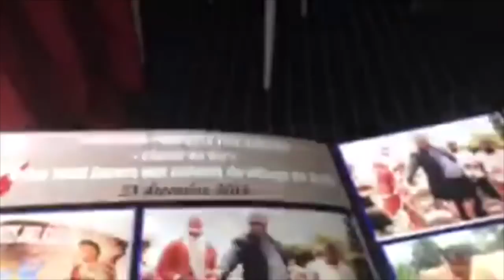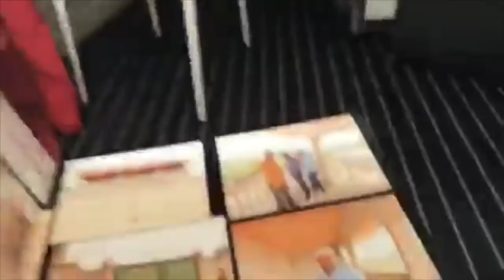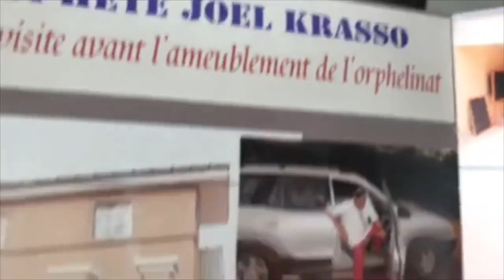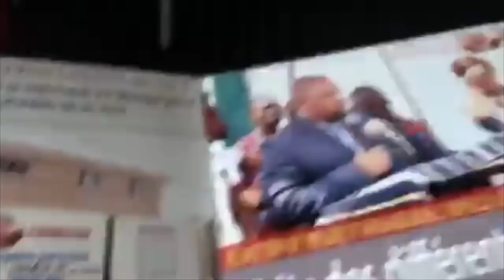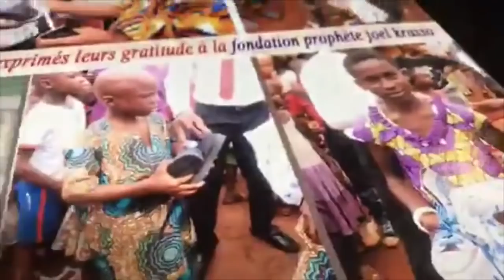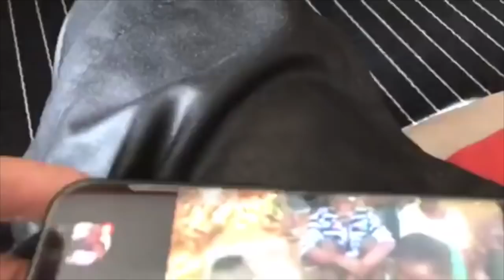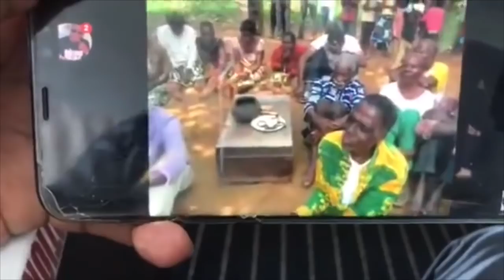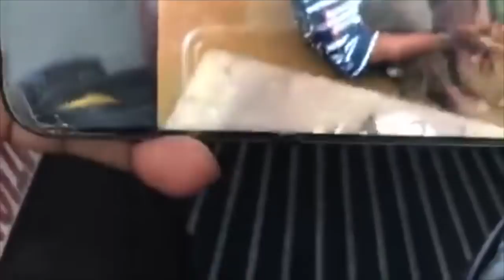Prophète Joel Krasso s'adresse à la diaspora et donne des révélations troublantes